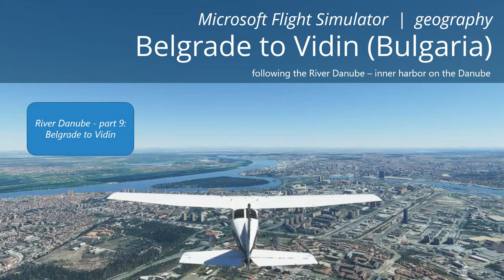Virtual Flight | Follow the river Danube | #9: from Belgrade to Vidin | Microsoft Flight Simulator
We follow the river Danube part #9: from Belgrade (Serbia) to Vidin (Bulgaria)

Filmed in Microsoft Flight Simulator.

In this site you can choose a virtual trip to more than 1000 locations in the world. Travel to any country, any highlight, travel to the future, visit tiny off grid houses and relax in an amusement park, museum, zoo, or at a sports game or music concert.

The more you travel virtually, instead of actually traveling, the more you take the environment into account. The purpose of this travel collection is to give anyone who wants to experience a real trip, without having to leave home.